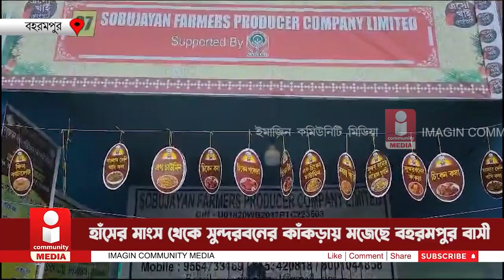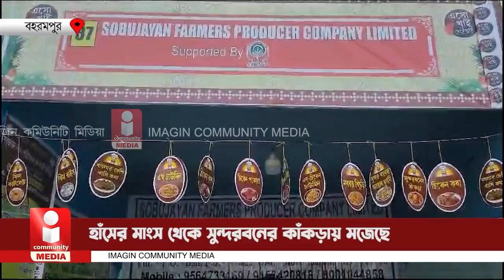Murshidabad Food Festival: হাঁসের মাংস থেকে সুন্দরবনের কাঁকড়ায় মজেছে বহরমপুরবাসী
হাঁসের মাংস থেকে সুন্দরবনের  কাঁকড়ায় মজেছে বহরমপুর বাসী